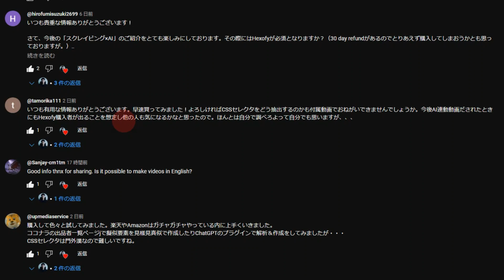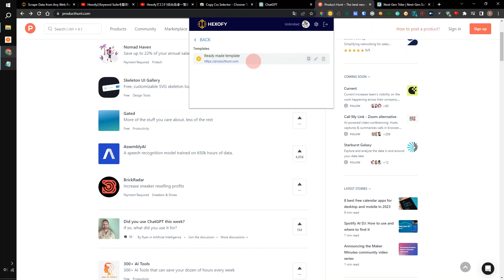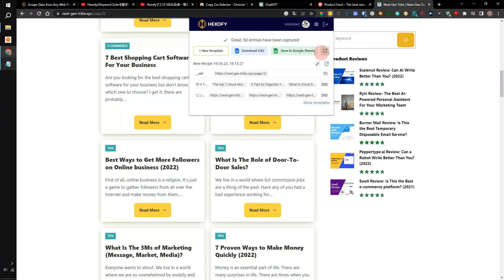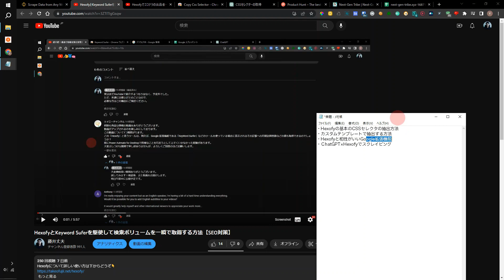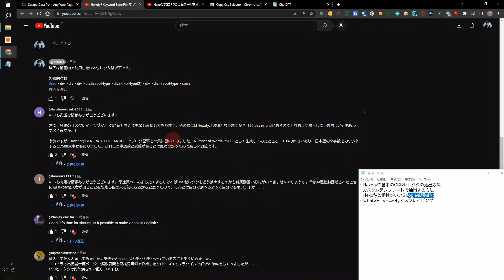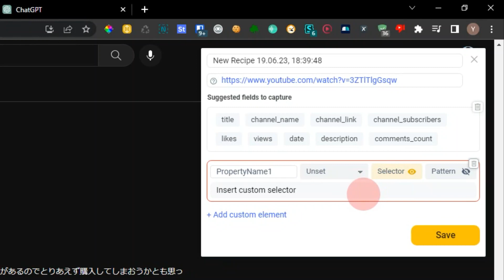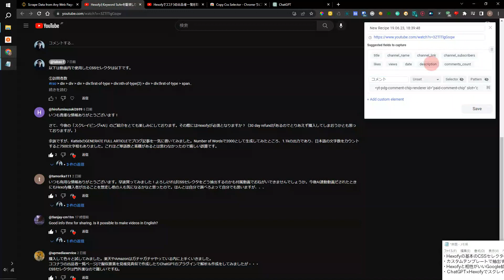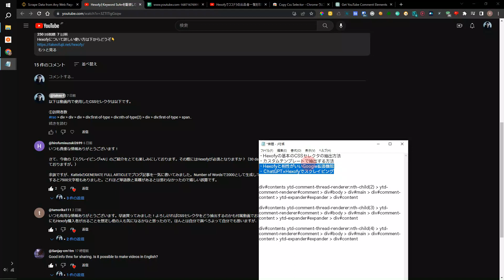"Hexofy×ChatGPTであらゆるページ上から情報抽出！【CSSセレクターの知識は不要】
■Hexofyの解説動画
超手軽！爆速で情報収集を実現するGoogle拡張機能「Hexofy」の使い方【スクレイピング】

HexofyとKeyword Suferを駆使して検索ボリュームを一瞬で取得する方法【SEO対策】

0:00 いただいたコメント
0:49 Hexofyの既存テンプレート
1:40 テンプレートを作る方法（基本）
4:03 テンプレートを編集する方法 (基本)
4:51 ChatGPTとGoogle拡張機能の組み合わせテク
5:35 拡張機能でYouTubeコメントのCSSセレクターを抽出
7:05 ChatGPTにCSSセレクタをブチ込む
8:27 CSSセレクタをHexofyのテンプレに入れる
9:26 Googleスプレッドシートにエクスポート
9:47 振り返り

CSSセレクタが分からない？大丈夫です。HexofyとChatGPTを組み合わせれば、CSSセレクタや複雑なコーディングの知識がなくても、あらゆるウェブページから情報を簡単に抽出することができます。驚くほどシンプルで直感的な手法を解説しますので、すぐに試してみてください。